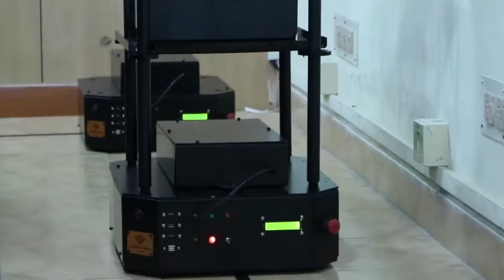Automatic Guided Vehicle (AGV) from SPRW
An Autonomous guided vehicle capable of running on a magnetic tape-based path and able to carry the required payload on it. The path of the robot can be configured using a Web-based GUI and can be remotely monitored while running. The robot automatically goes to the docking station and charges itself on a low battery. The robot can be used in warehouse management, material handling, tests requiring mobility, etc.